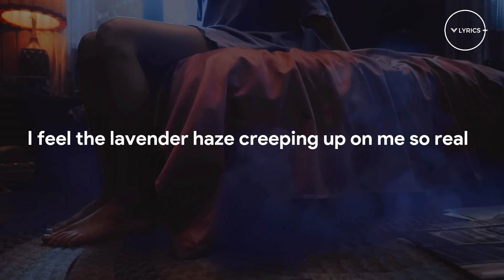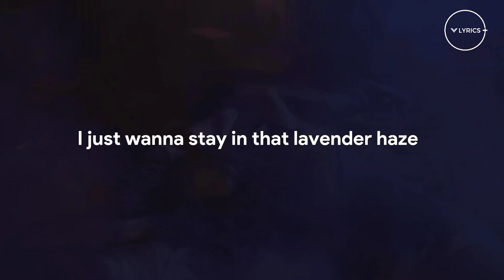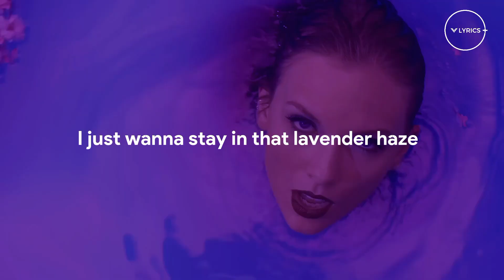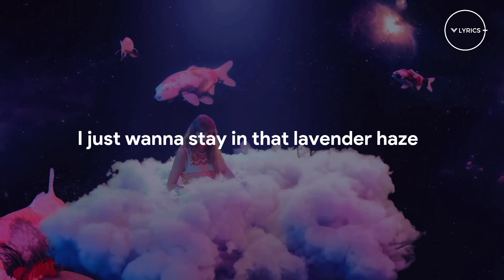Taylor Swift - Lavender Haze (Lyrics)